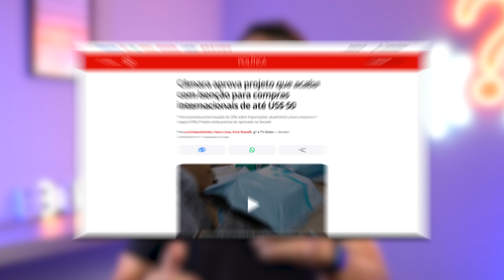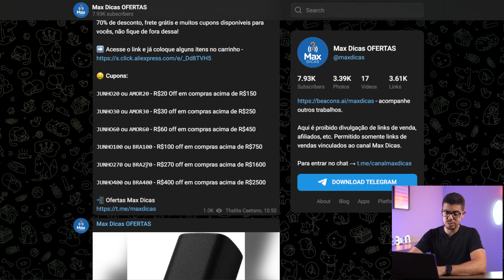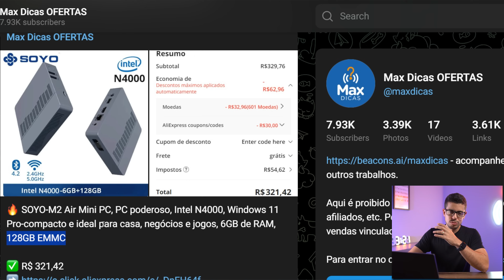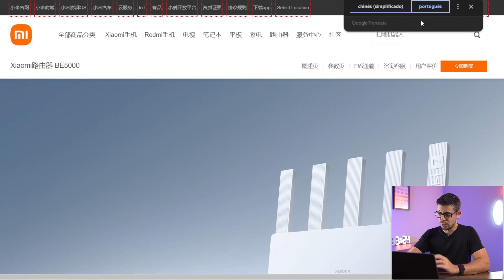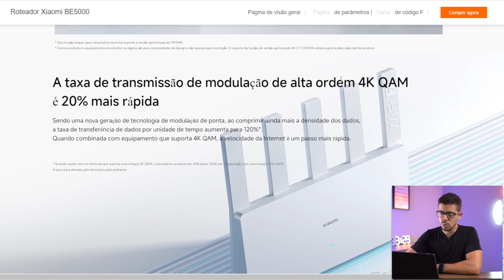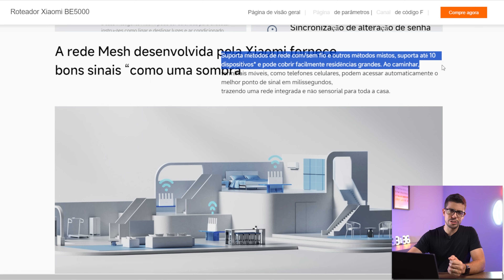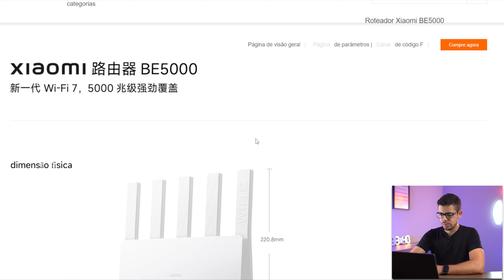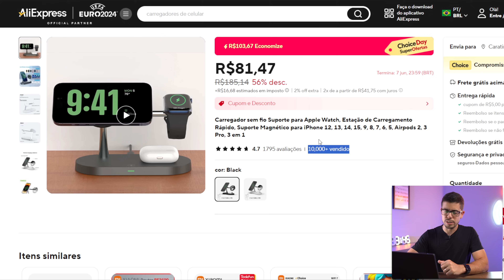COMPREI O XIAOMI BE5000 NA PROMOÇÃO DO ALIEXPRESS! (Roteador Wi-Fi 7)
IMPORTAR DA CHINA:
▸ Link 1
▸ Link 2

O BE5000 é o novo roteador wi-fi 7 da Xiaomi. Ele segue o design do BE3600, com uma antena adicional. Consequentemente faz MIMO 3x3 em 5 GHz e o seu grande diferencial é o chipset, é equipado com um modelo MediaTek de 6 nm, o que reduz o consumo de energia e otimiza o desempenho. Eu acabei de comprar o meu e vou comentar tudo sobre as especificações dele neste vídeo, assista e não esqueça de aproveitar as ofertas.

Roteador Xiaomi AX3000T
Roteador Redmi AX5400
Roteador Xiaomi BE3600
Placa de rede 2.5 Gbps
Placa de rede 10 Gbps
Switch 2.5 Gbps

Mini PC Soyo M2
POCO F6
Projetor HY300
Projetor HY320
Tomada inteligente
Máquina aparar pelos
Carregador sem fio
Gamesir G8 Galileo

✅ Gostou deste vídeo?

CAPÍTULOS DO VÍDEO:
00:00 - Impostos
00:45 - Promoção
05:13 - O BE5000
09:41 - Atenção
10:36 - Continuação BE5000
15:07 - Outros produtos
16:53 - Deixe sua opinião

Sto Agostinho